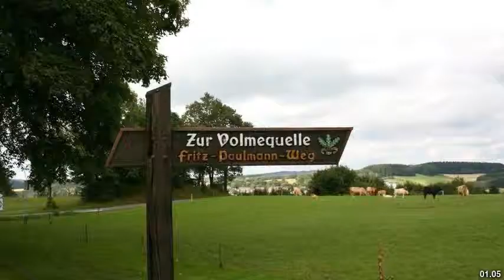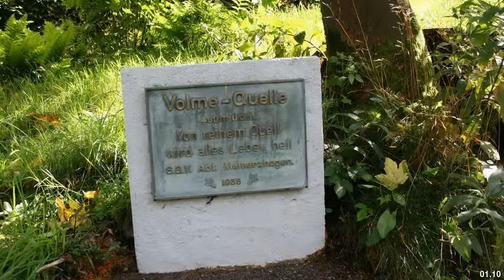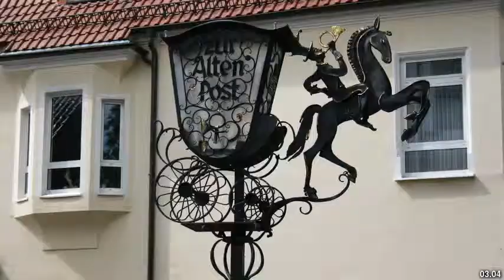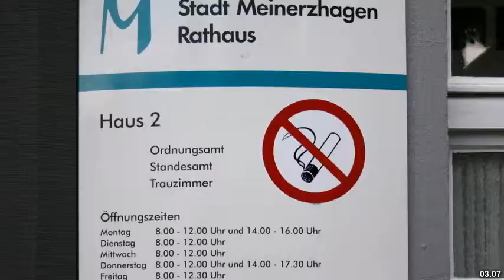Best places to visit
Best places to visit - Meinerzhagen (Germany) Best places to visit - Slideshows from all over the world - City trips, nature pictures, etc.